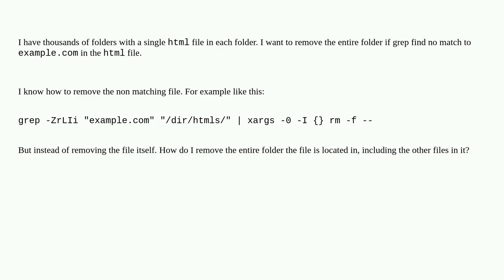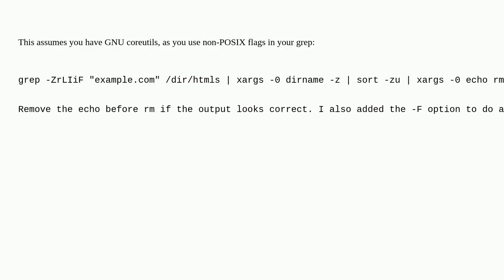Remove entire folder when grep find no files with a match inside the folder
A special thanks goes out to the community

  grep rm shell directory xargs